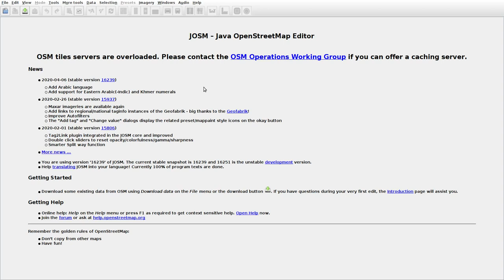JOSMrec0341 2020 04 11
Japan. Hokkaido. Churui. Tracing buildings (mainly) in JOSM for openstreetmap.